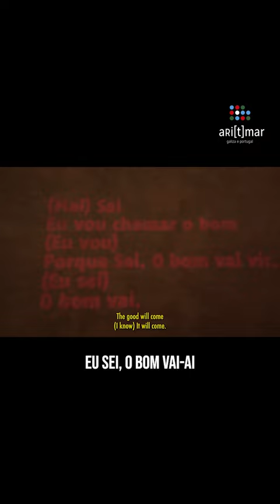Bom Bom - Batida feat. Mayra Andrade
💥Bom Bom, de Batida feat. Mayra Andrade, é uma das finalistas a Melhor Música de 2022 em Portugal

👉Pode votar nela em aritmar.gal